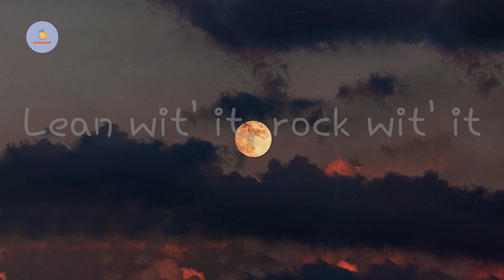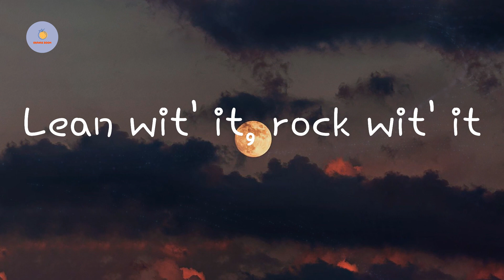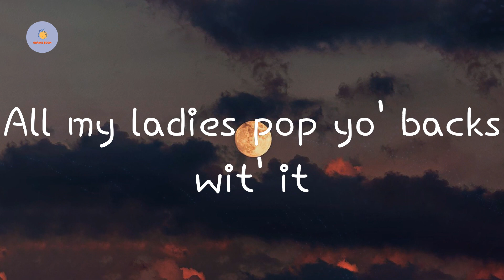ACRAZE - Do It To It (Lyric Video)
Do It To It  ACRAZE lyrics

Lyrics Do It To It - ACRAZE:

Oh-oh, oh-oh
All my ladies pop yo' backs wit' it
Oh-oh, oh-oh
Oh-oh, oh-oh
Oh-oh, oh-oh